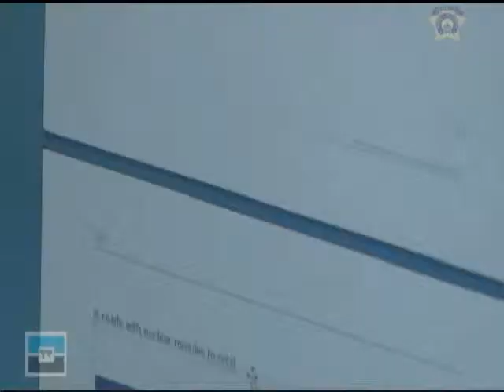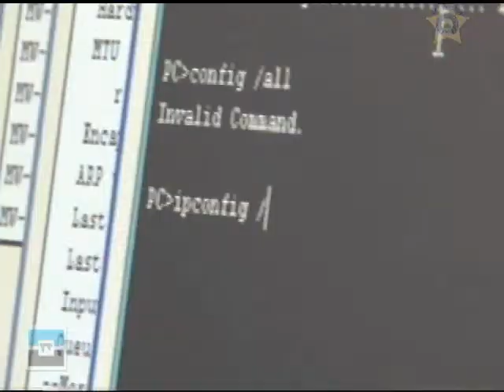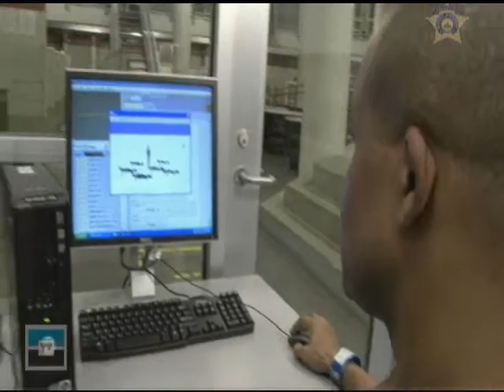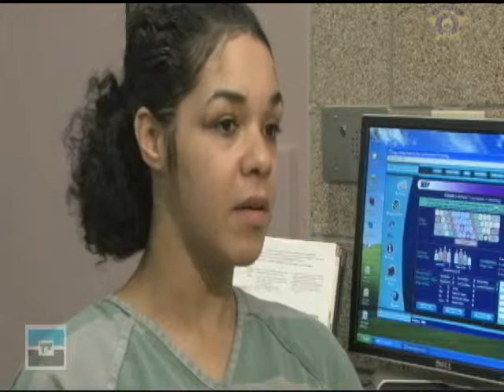Jail Education Opportunities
Programs offered at the Dallas County jail.